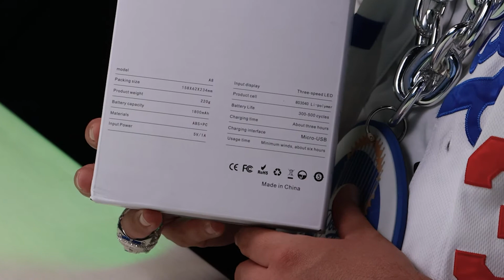Stay Cool with a Neck Fan by FrSara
Bladeless Neck Fan by FrSara

All To You - JxSky
3:53 - All To You by JxSky

SeeNew Knife

Video gear
Camera - Canon 90D
Overhead camera- Samsung S20 Ultra
Microphone - Audio-Technica AT875R Line/Gradient Shotgun Condenser
Tripod - NATIONAL GEOGRAPHIC Photo Kit
Lights - Neewer 660 RGB LED Video Light with App Control

Special thanks to Shine by LeonRich
Follow them on Instagram @shinebyleonrich444